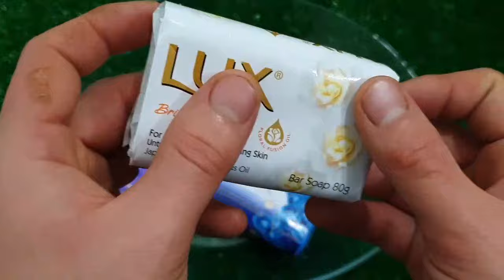Rafadan Tayfa, Çizgi Film, Trt Çocuk, ibi ve tosi,Doru, Maşa ile Koca Ayl,Kafa Değiştirme/soap cubes